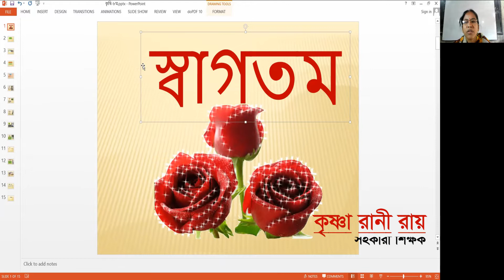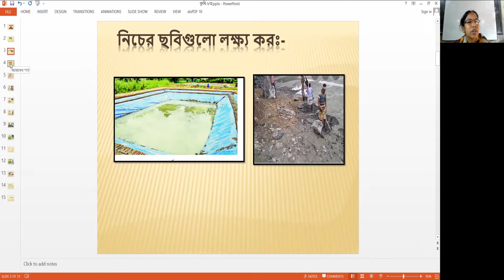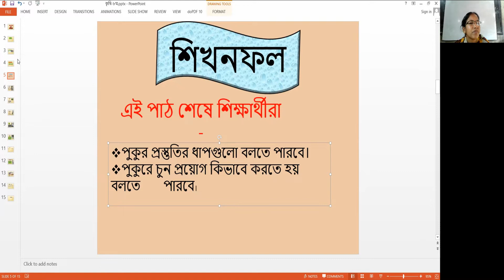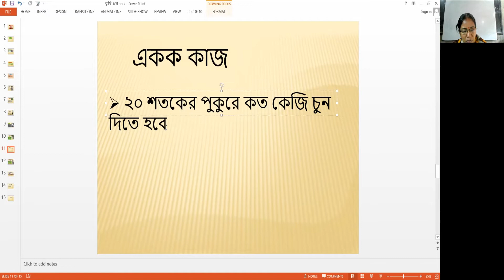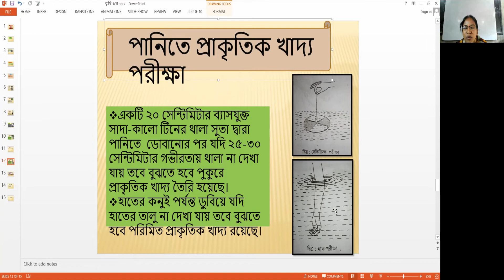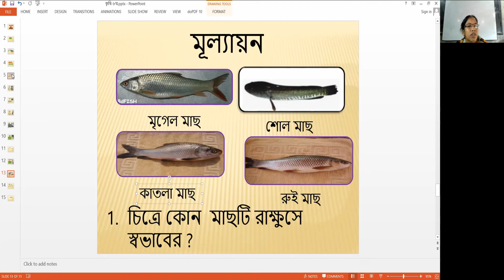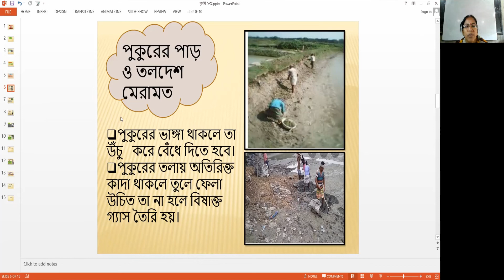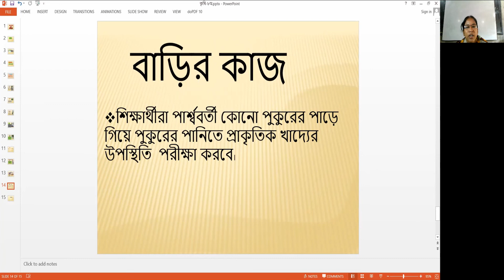৮ম | কৃষি শিক্ষা | মিশ্র চাষের জন্য পুকুর প্রস্তুতি | কৃষ্ণা রানী রায় | PLHSCT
অনলাইন ক্লাশ:
বিষয়: কৃষি শিক্ষা
শ্রেণী: ৮ম
আলোচ্য বিষয়: মিশ্র চাষের জন্য পুকুর প্রস্তুতি

শিক্ষক:
কৃষ্ণা রানী রায়
সহকারী শিক্ষক
পুলিশ লাইন হাই স্কুল এন্ড কলেজ, ঠাকুরগাঁও।

প্রযোজনা ও লাইভ টেলিকাষ্ট:
মাহবুব সাবিদ বিন জলিল
অতিথি প্রভাষক, আই.সি.টি.।

সার্বিক তত্ত্বাবধানে:
জনাব মোহাম্মদ জাহাঙ্গীর হোসেন,
অত্র প্রতিষ্ঠানের গভর্নিং বডির সম্মানিত সভাপতি ও পুলিশ সুপার, ঠাকুরগাঁও।

জনাব মির্জা তারেক আহমেদ বেগ
অত্র প্রতিষ্ঠানের সার্বিক দ্বায়িত্বপ্রাপ্ত কর্মকর্তা ও অতিরিক্ত পুলিশ সুপার (প্রশাসন), ঠাকুরগাঁও।

জনাব ভবেশ চন্দ্র রায়
অধ্যক্ষ,